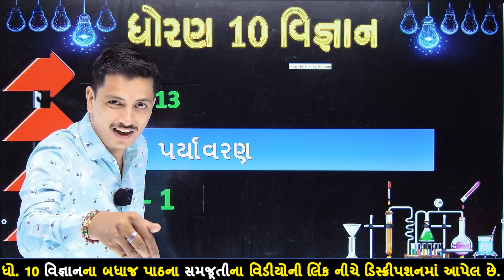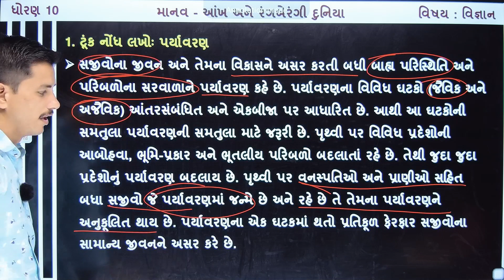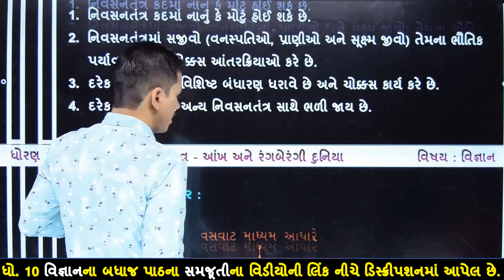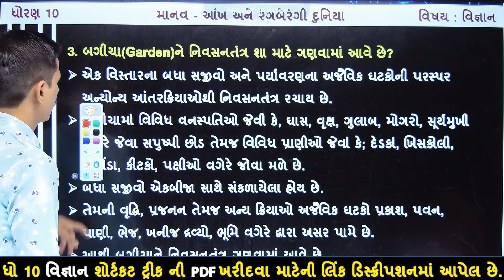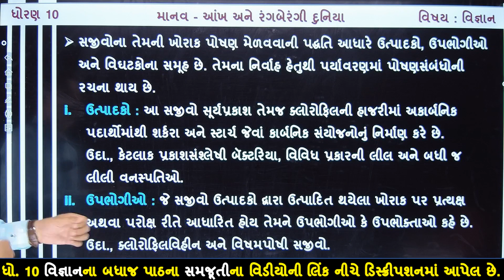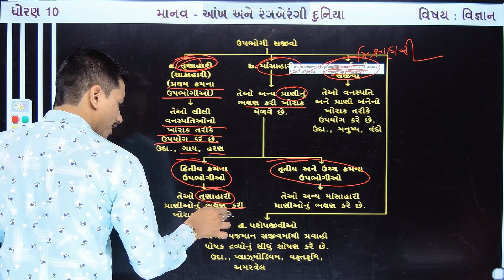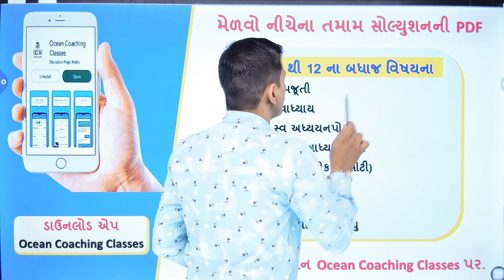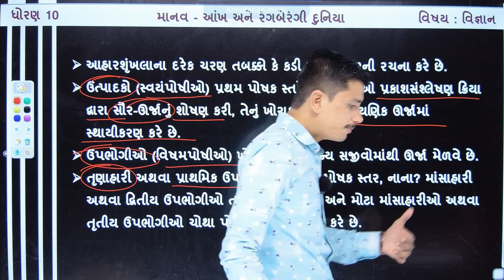Std 10 Science Ch 13 | dhoran 10 vigyan chapter 13 | ધોરણ 10 વિજ્ઞાન પાઠ 13 આપણું પર્યાવરણ ભાગ 1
Std 10 science chapter 13 | Dhoran 10 vigyan ch 13 | ધોરણ 10 વિજ્ઞાન પાઠ 13 આપણું પર્યાવરણ | ધોરણ 10 વિજ્ઞાન | CH 13. આપણું પર્યાવરણ લેકચર 1 નિવસનતંત્ર અને તેના ઘટકોની સમજૂતી | Std 10 Science Ch 13 Gujarati Medium

∎ ધોરણ 10 વિજ્ઞાનના બધા જ પાઠના ગાલા સ્વાધ્યાયપોથી સોલ્યુશનની PDF મેળવવા માટેની લિંક 👇👇

∎ ધોરણ 10 વિજ્ઞાનના બધા જ પાઠના સ્વ અધ્યયનપોથી સોલ્યુશનની PDF મેળવવા માટેની લિંક 👇👇